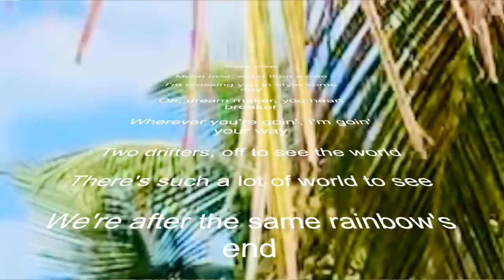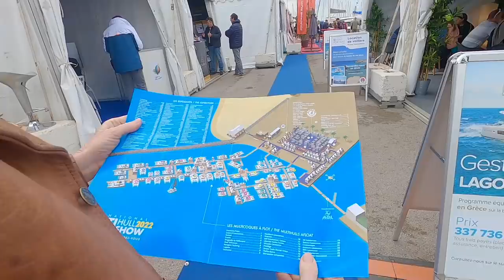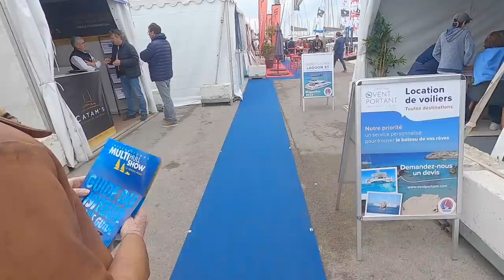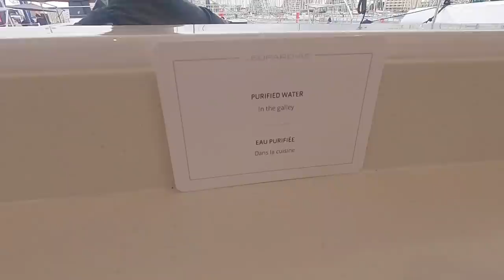S2#14. The Agony and the Ecstacy - We see our New Leopard 45 for the first time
@Barefoot Doctors Sailing - Come Barefoot with us as we see our new Leopard 45 sailing catamaran for the first time. It is on show at the Grande Motte Multihull Show in South France and the experience is amazing! Join us as we explore every nook and cranny of the new boat.

At the same time we experience this ecstasy, we are also having the agony of dealing with insurance companies that are blocking payments and heading down legal paths. Not only does this increase costs directly but any chance of any payout has the potential to be delayed for a LONG time... We are applying legal pressure as the matter seems relatively simple on the surface but it raises concerns about underlying issues and doubt about how this will be resolved...

We share how we handle the bad stuff so it does not infiltrate or infect the good parts of our lives. It is possible to have extreme happiness and extreme unhappiness simultaneously but the key is to ensure that you live with the feelings from the good side of your life and not the terrible side... Learn how here - very interesting!!!

TUFMINDS app - in App Store